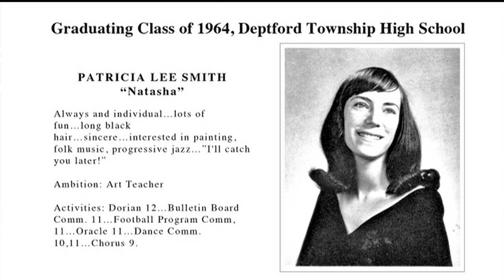Patti Smith giving rock & roll the shot of adrenaline it needed, 2013 | Best of George Strombo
More than any rock star, Patti embodies that dynamic - maybe you've felt it yourself... the need to break away and rediscover yourself. Growing up in South Jersey, Patti toiled in a factory job, read poetry, and plotted her escape. In New York, she became a poet herself... and when that poetry was put to music - minds were blown. Once she'd given rock & roll the shot of adrenaline it needed, Patti retired to the suburbs to raise a family with her husband, the late Fred 'Sonic' Smith from the mighty MC5. Patti has since returned to New York - and released the album 'Banga'.

Over the course of 10 years, George Stroumboulopoulos interviewed a whole lot of extraordinary people.  Thought leaders, world leaders, artists and anarchists. Take a step back in time and enjoy some of his most unforgettable conversations.